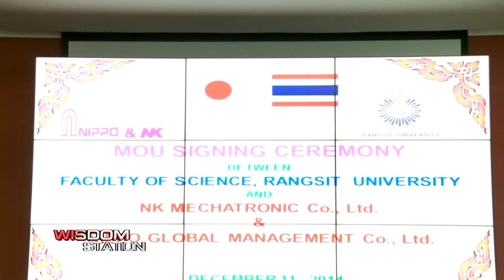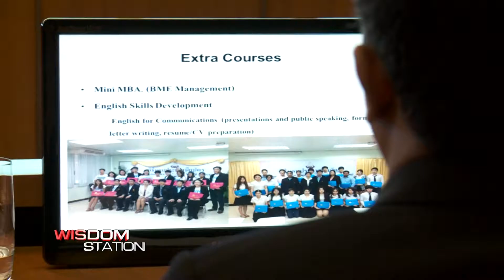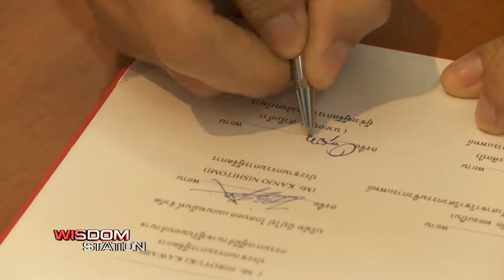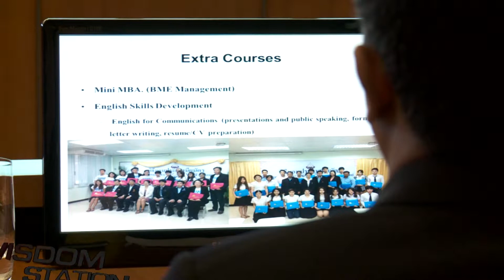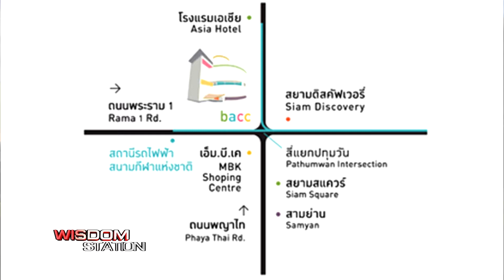RSU Society : ม.รังสิต ร่วมมือจัดการเรียนการสอนแบบสหกิจศึกษา กับ บริษัทเอกชนญี่ปุ่น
สถานีโทรทัศน์ อาร์เอสยู วิสดอม ทีวี (RSU WisdomTV) ทีวีแห่งมหาวิทยาลัยรังสิต,

รายการ Wisdom Station, ช่วง RSU Society : ข่าวสารมหาวิทยาลัยรังสิต 11/12/57

- ม. รังสิต ร่วมมือ จัดการเรียนการสอนแบบสหกิจศึกษา กับ บริษัทเอกชนญี่ปุ่น
- วันคริสต์มาสมหาวิทยาลัย “RSU Christmas in the park ครั้งที่ 3”
- โครงการประกวดสร้างนักคิดพิชิตฝัน สอบถามรายละเอียดเพิ่มเติมทางอีเมล์ , หรือ โทร

ร่วมรายการโดย : เอมมิกา หน่อสกูลคม นักศึกษาคณะนิเทศศาสตร์ ม.รังสิต

ออกอากาศเมื่อวัน พฤหัสบดี ที่ 11 ธันวาคม พ.ศ. 2557 เวลา 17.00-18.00 น.